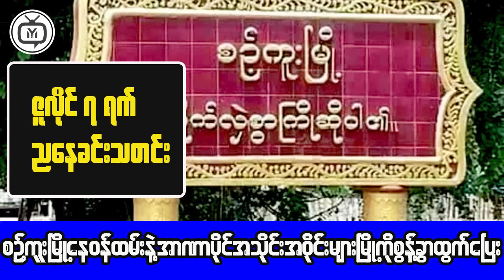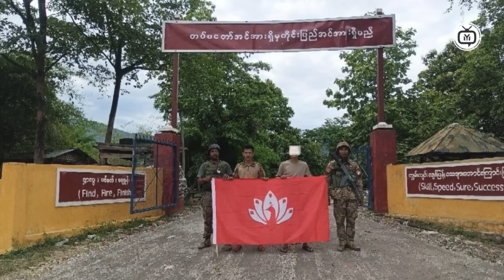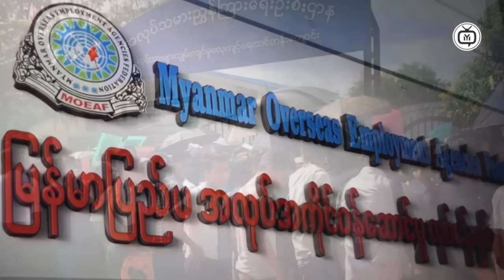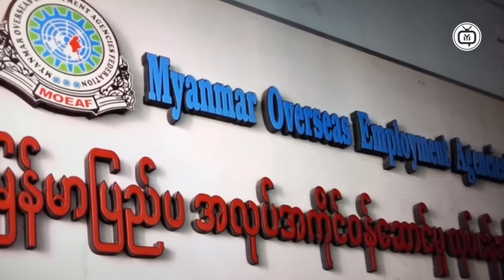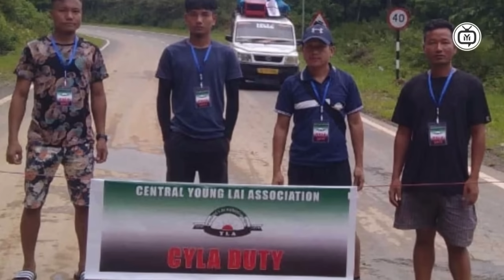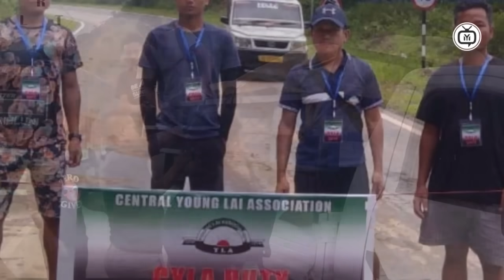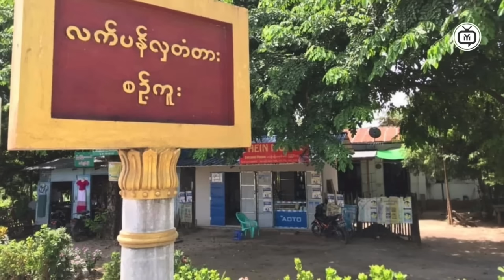Breaking News: Myanmar's Major Declaration Revealed!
Get all the details and updates in this must-watch video!
Time Code
0:00  Intro
0:10  Myanmar News
1:00  Myanmar News
2:30  News